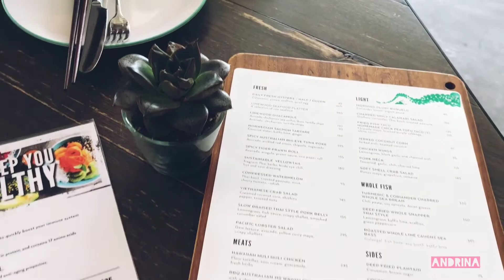Limewood@HK Repulse Bay